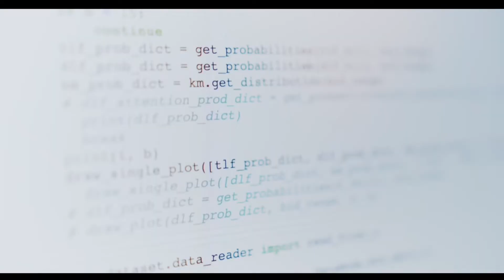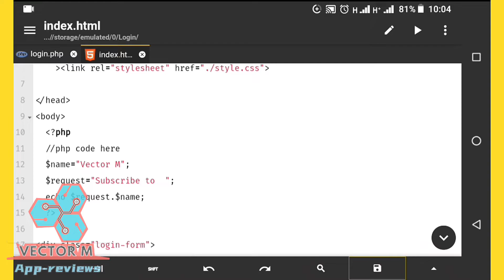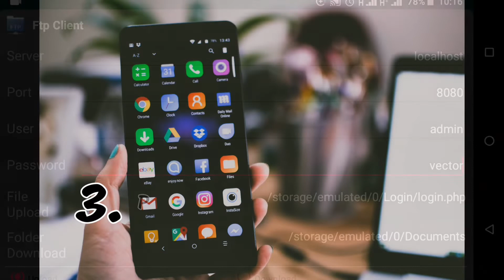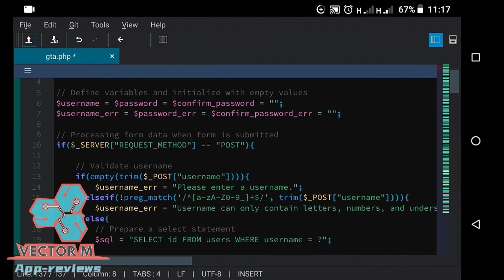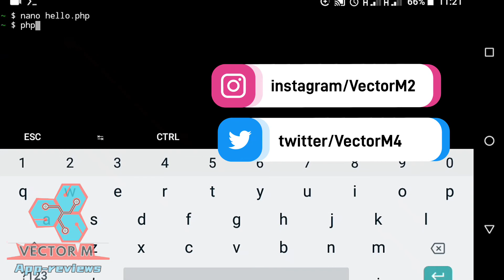Top 6 PHP IDE on mobile // PHP editor on Android // Android PHP MySQL // PHP IDE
Top 6 PHP editors on mobile.

Php is a popular server-side scripting language used link websites with databases like MySQL. In this video I bring you the best PHP IDE on mobile.

These are the apps you can use to not only write but also compile/run PHP programs on your smartphone/tablet.

🕘 Timestamps:
0:00 Introduction to PHP.
0:10 PHP is not dead.
0:15 PHP IDE on Android.
0:33 Top 6 PHP editors on mobile:
1:00 Acode / AWD / anWriter.
1:35 Creative IDE
2:00 Aphp Editor
2:20 Pocket PHP
2:50 Zira Cms / Zira Editor
3:13 Termux / Termux tools.

https://